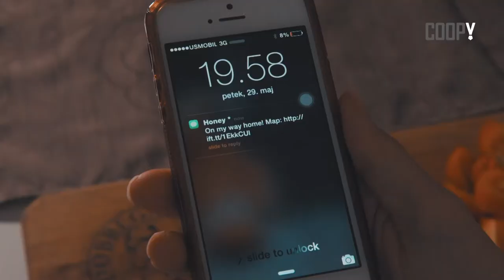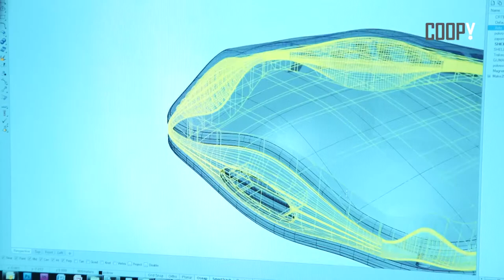COOPY - Remote Control for Your Smartphone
Coopy is a shortcut to your smartphone. Its three buttons offer you a safe and easy way to trigger day-to-day functions. With the simple action of clicking one of three buttons included on this smart device, COOPY uses its own application to complete designated functions as set by the user.